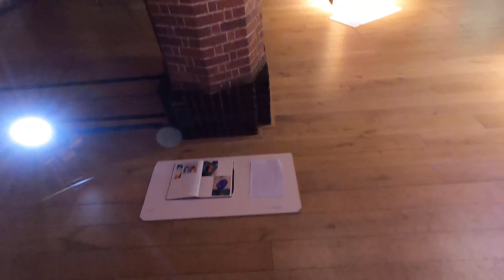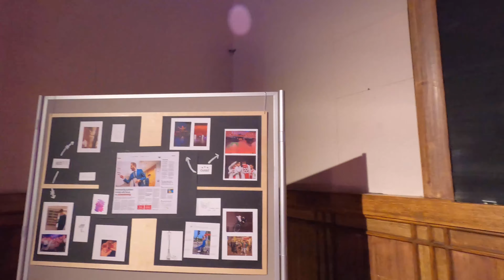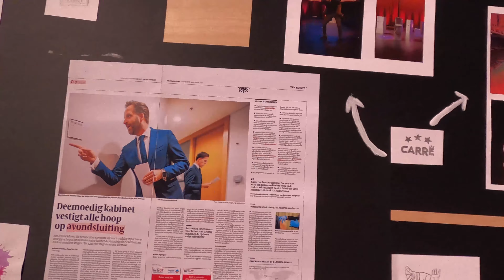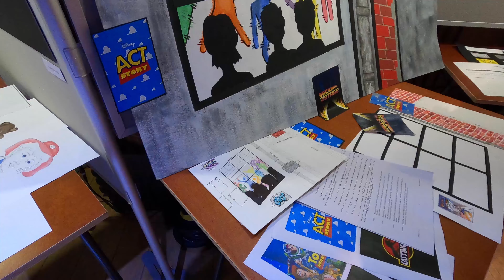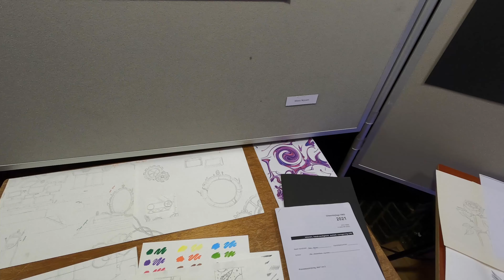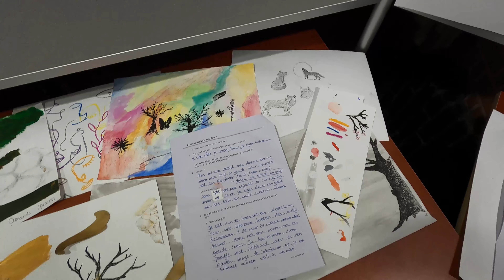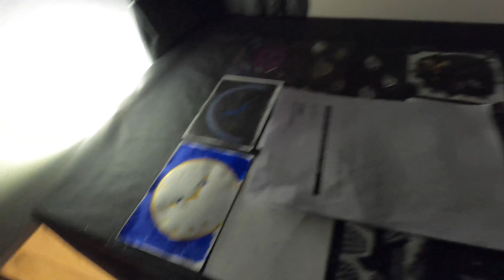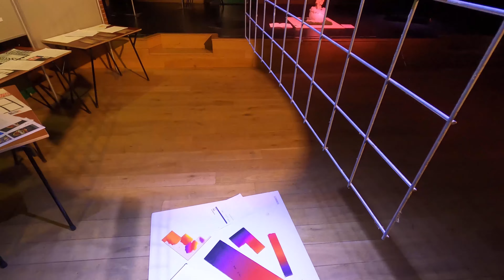V6 SE tentoonstelling 2021